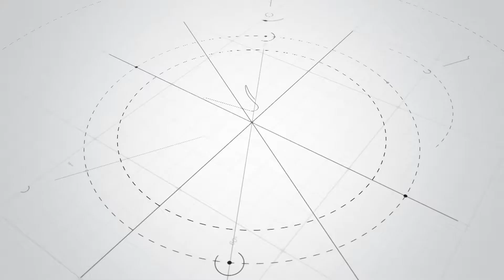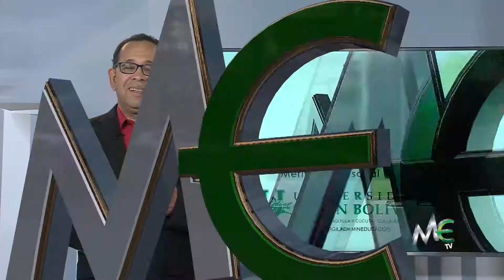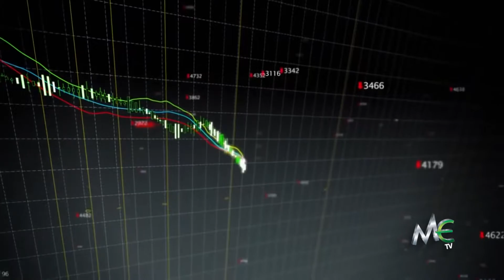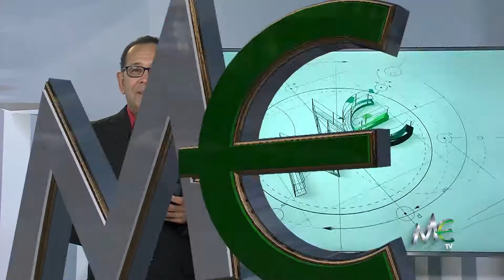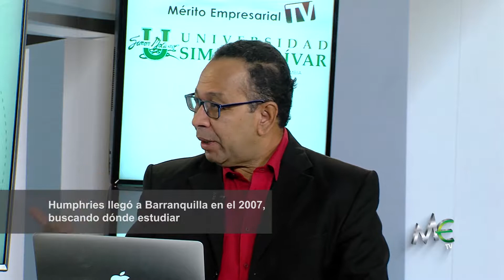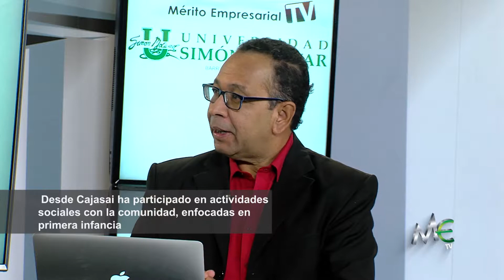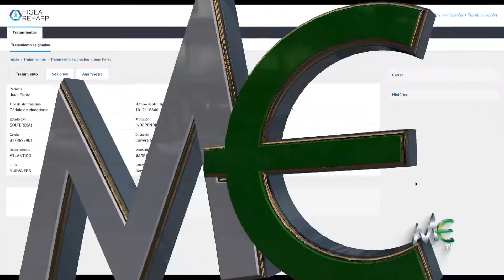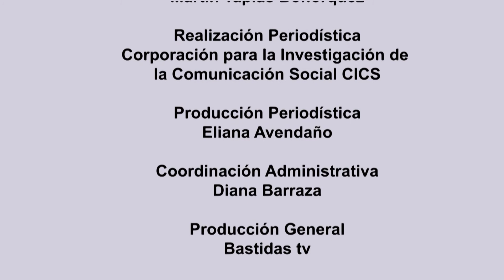Mérito Empresarial | 4 de agosto. Innovación para los negocios, inversión en Barranquilla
Esta noche en Mérito Empresarial hacemos un informe acerca del balance entregado por ProBarranquilla de la gestión realizada en el primer semestre de 2019. Además, les contamos detalles de lo que será el primer Congreso Iberoamericano de Educación, Ciudadanía y Democracia.

En la entrevista central, el director Martín Tapias conversa con John Humphries, egresado de la Universidad Simón Bolívar, sobre su labor en favor de la comunidad de San Andrés, su tierra natal.

Una experta en temas empresariales responde la pregunta de la semana, que está enfocada en la innovación para los negocios y, en el segmento de MacondoLab, presentamos Higea Rehapp, uno de los negocios beneficiados del programa Probeta 3.0